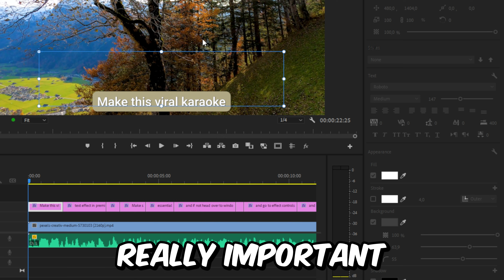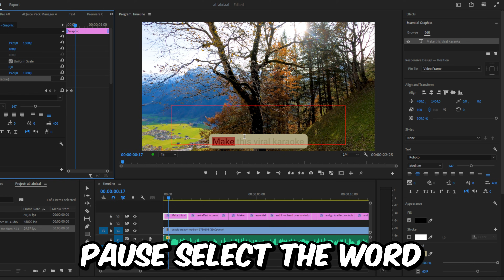How To Make Captions Like Ali Abdaal in Premiere Pro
how to create shorts like ali abdaal in adobe premiere pro 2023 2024